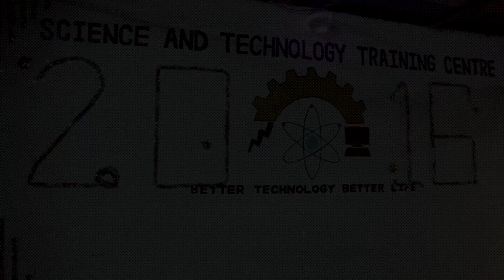2015 12 30 Mae Sot Start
Mae Sot, Thailand service trip 2015-16.
HKBU
Change-Makers Programme